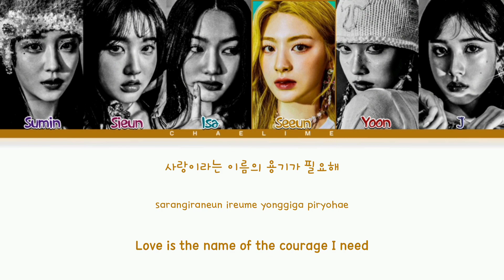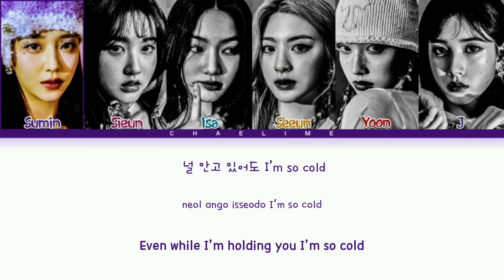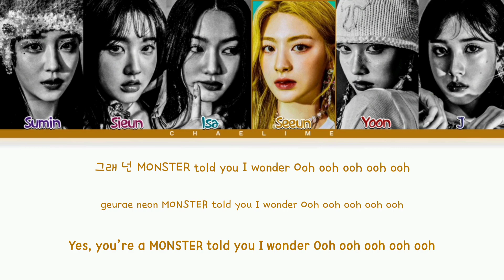STAYC 'BEAUTIFUL MONSTER' Reggae Ver. Lyrics (스태이씨 BEAUTIFUL MONSTER Reggae Ver. 가사)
VIDEO CREATED BY: Chaelime채라임

Artist: STAYC (스태이씨)
Title Track♪: BEAUTIFUL MONSTER Reggae Ver.
Album: WE NEED LOVE
Release Date: 22.07.19